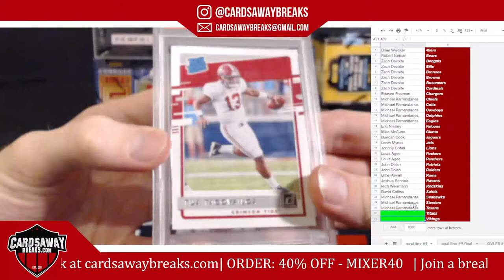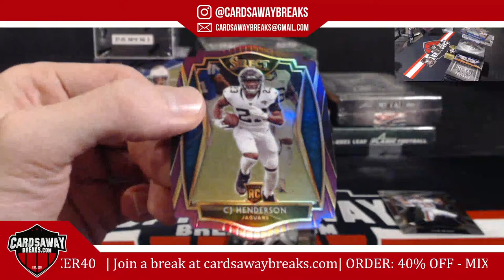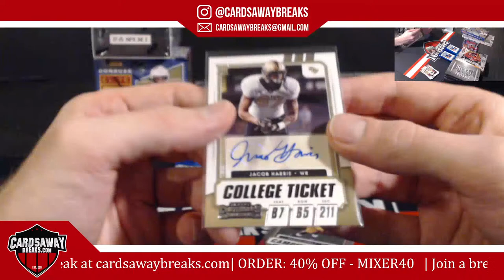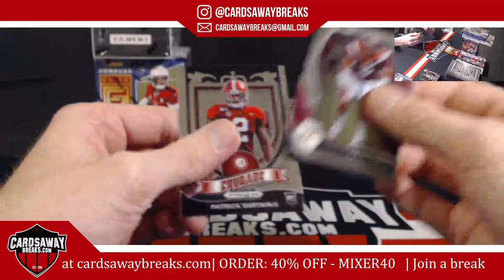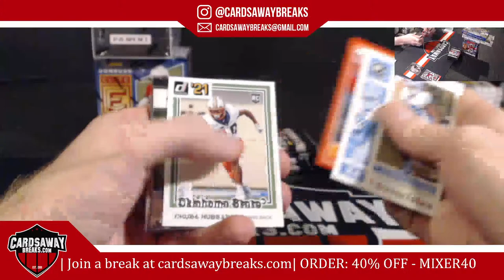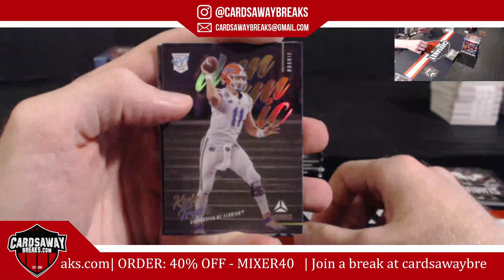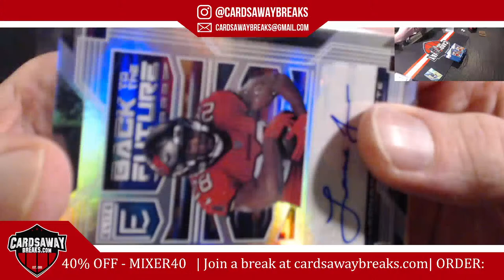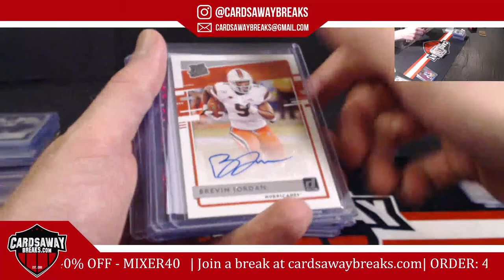Goal Line Football Mixer #9